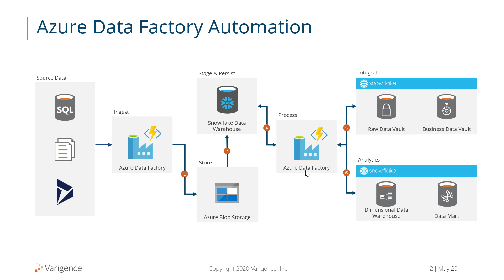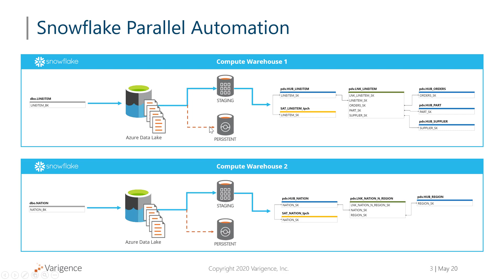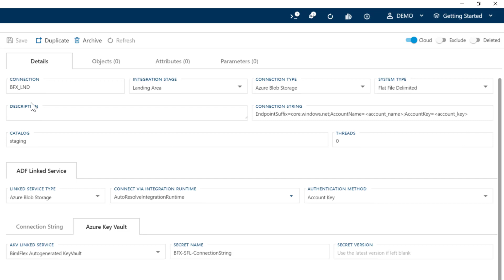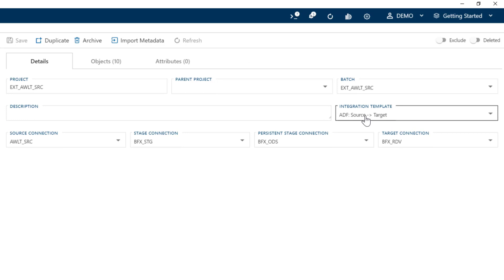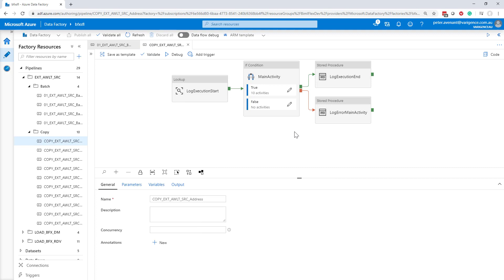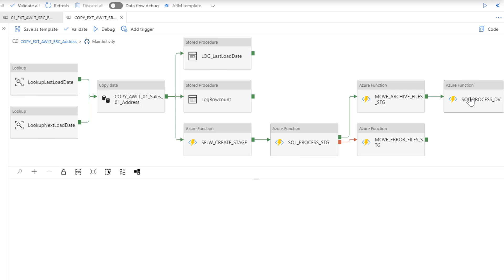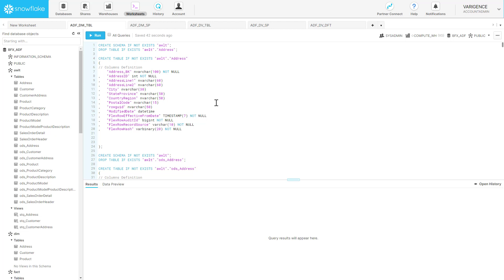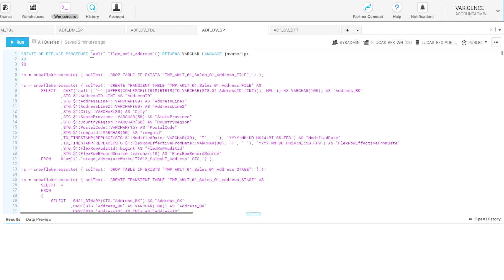Implement a Snowflake Data Warehouse using Azure Data Factory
In this video, we show you how easy it is to configure BimlFlex to automate a Snowflake Data Warehouse with Azure Data Factory